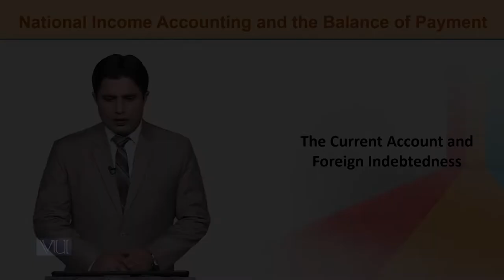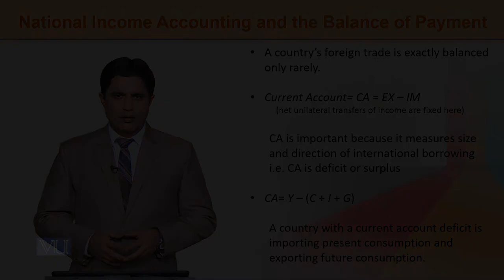ECO603_Topic135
ECO603-International Economics